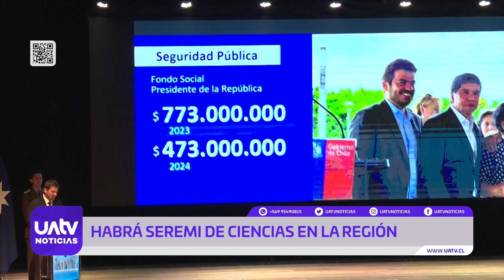Delegado presidencial de La Araucanía rindió cuenta pública